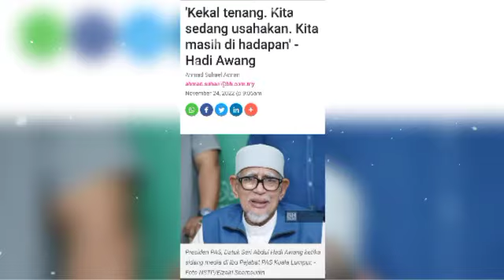GABUNGAN PN,PAS,GPS DAN GRS TETAP TENANG DIHADAPAN, INSYAALLAH TUHAN MENANGKAN KITA